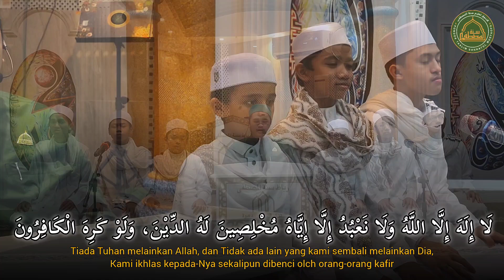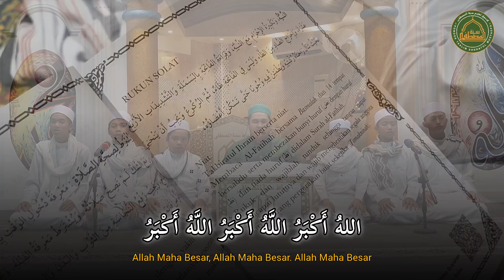TAKBIR RAYA 1445H || PELAJAR PONDOK TAA'LIM SUNNATUL MUSTHOFA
Takbir Raya 1445h
Pondok Taa'lim Sunnatul Musthofa

Bantu disebarluaskan

Lokasi :
Pondok Taa'lim Sunnatul Musthofa - Bukit Changgang
No.16, Lot 6151, Jalan Muis, Kampung Bukit Changgang, 42700 Banting Selangor

Rayuan Infaq pembelian bangunan baru pondok
Bank Islam
Hubbul Musthofa Resources

Sabda RASULULLAH ﷺ:

مَنْ سَلَكَ طَرِيقًا يَلْتَمِسُ فِيهِ عِلْمًا، سَهَّلَ اللهُ لَهُ بِهِ طَرِيقًا إِلَى الْجَنَّةِ،

"Barangsiapa yang menempuh satu jalan untuk menuntut ilmu maka Allah SWT akan memudahkan baginya jalan untuk ke Syurga"

- Riwayat Muslim

Bantu Sebarkan ❤️
Semoga Kita Semua Mendapat Keberkahan Dan Manfaat Daripada Pengisian Majlis Dan Ilmu Yang Disampaikan.